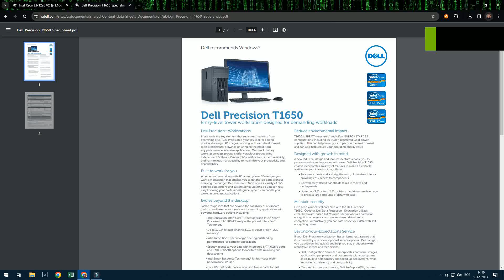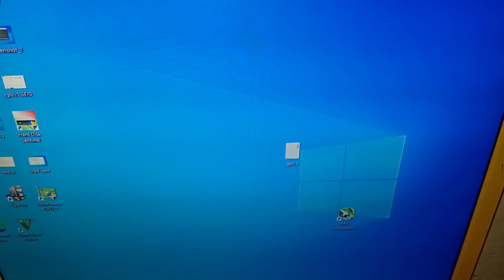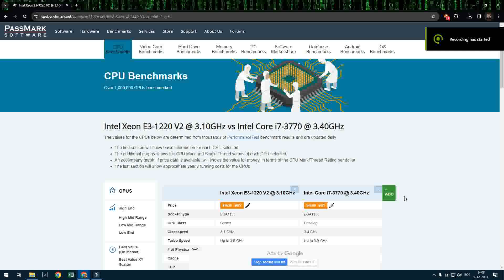Xeon to i7 | DELL Precision T1650 Gaming Upgrade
Intel Xeon E3-1220 V2 @ 3.10GHz to Intel Core i7-3770 @ 3.40GHz
GT 740 2 GB DDR5 to GTX 1060 6 GB DDR5
8 GB DDR3 RAM to 16 GB DDR3 RAM

DELL Precision T1650 Gaming Upgrade